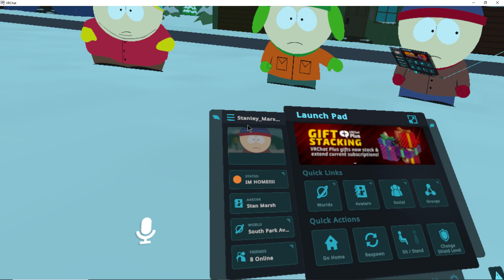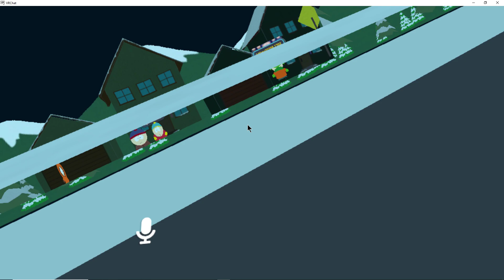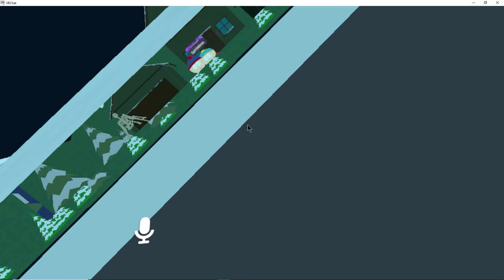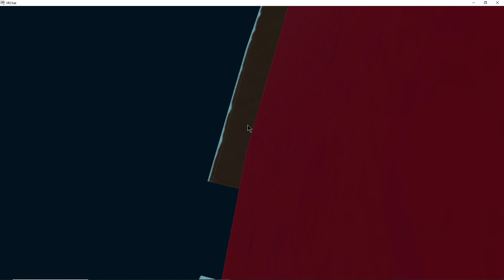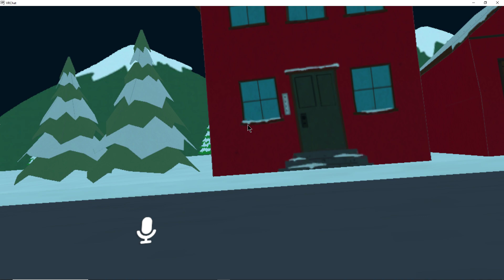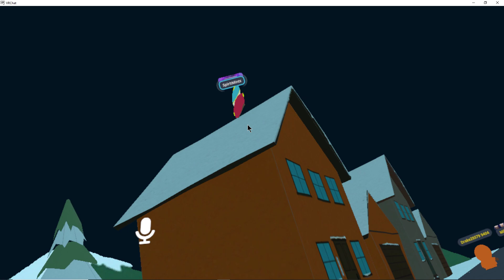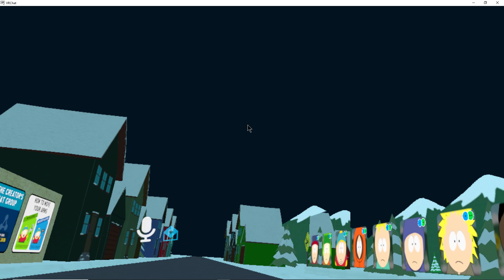(South Park Role play) Cartman Becomes A Good Person??!!!! (18+ Contains Swearing and Rasist Jokes)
This is a south park role play where cartman becomes nice person and completely kind and caring..

Warning, due to this being a south park Role play everything that is saod such as swearing and Rasist comments are uncensored. If you do not want to see me swear then click off this videocas it won't be for you

Shout out too
SpiritMints As Carman
Mikey as kyle
Drake as kenny, wendy